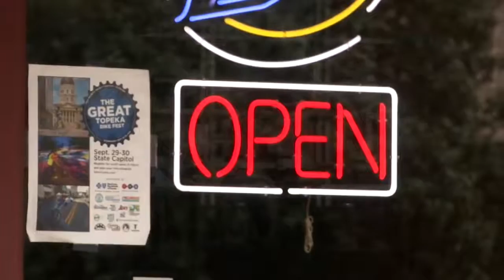Local businesses prepare for Trump's visit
Trump to visit Topeka